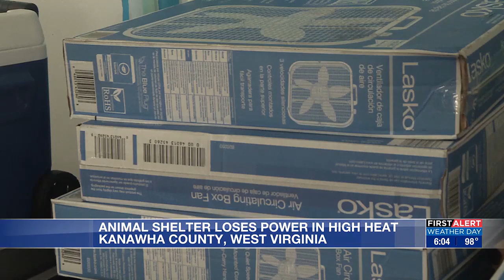Animal shelter loses power during heat wave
The Kanawha-Charleston Humane Association lost power for its animal shelter during the latest heat wave Monday.